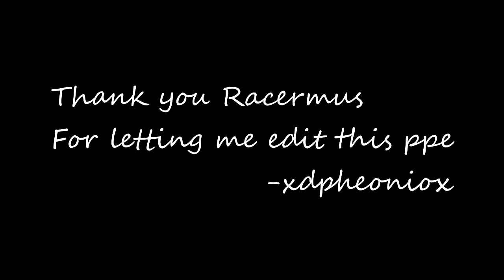RotMG: Racermus Knight PPE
I really hoped you liked this ppe and the effort put into editing this video. Make sure to check his content if you liked the editing.